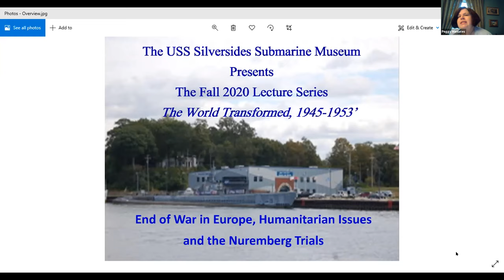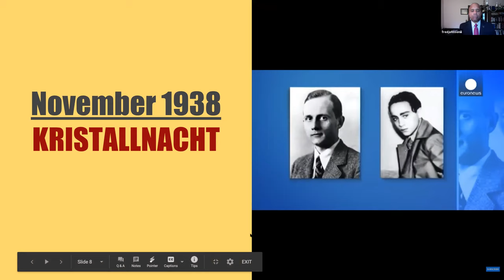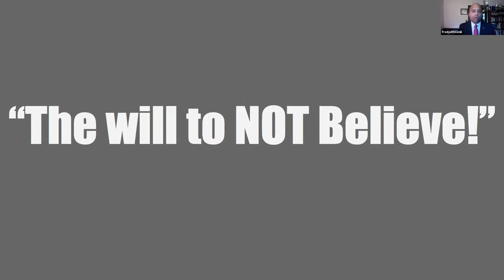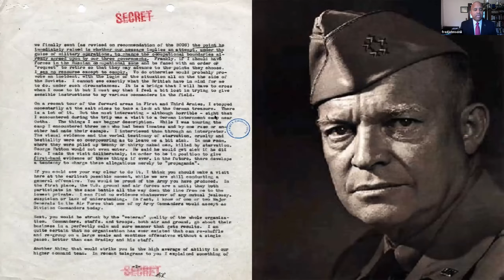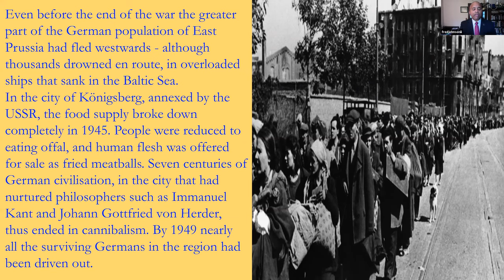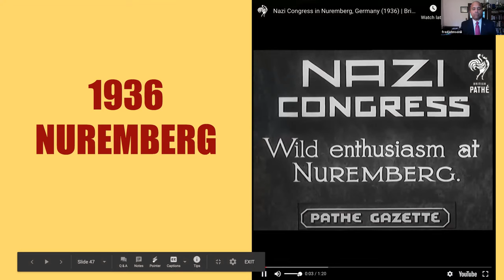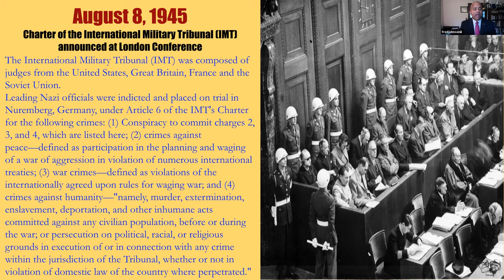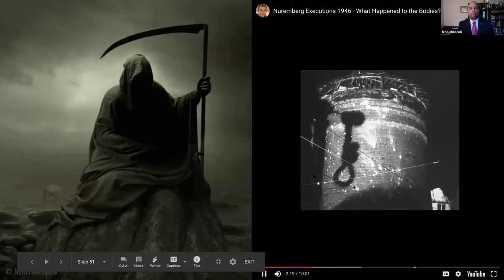Fall 2020 Lecture Series ZOOM 9/21